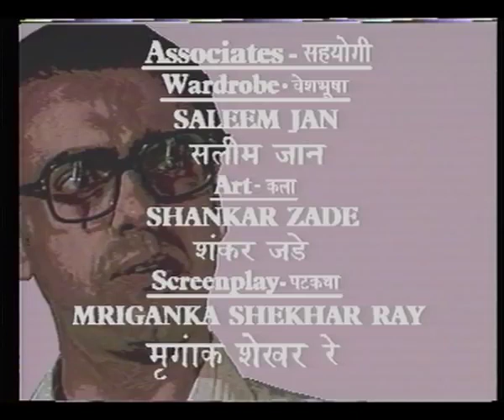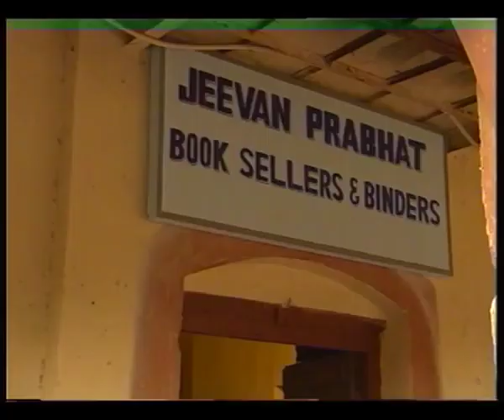Byomkesh Bakshi Ep#14 Aadim Shatru Part 1